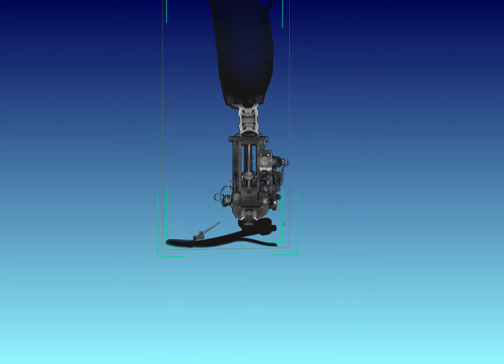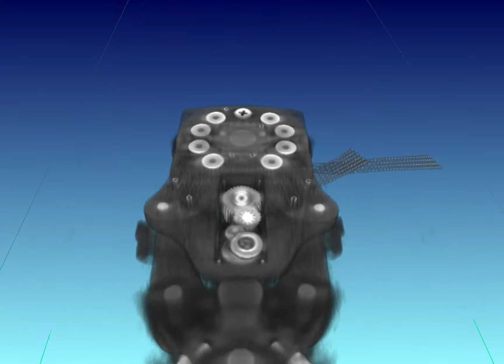Prosthetic Leg - Rotate & Slice CT